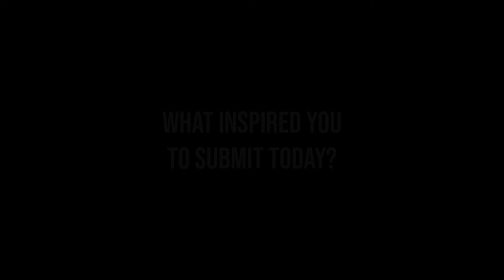Artist #610 - Elizabeth Laul Healey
Artist Elizabeth Laul Healey discusses her submission to State of The Art, "I Am".